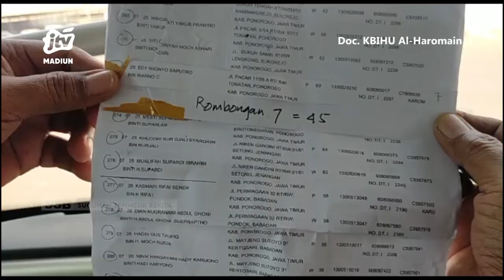MAKKAH - Jemaah KBIHU Al Haromain Saksikan Penyemebelihan Hewan Dam Tamattu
Jemaah kbihu al haromain ponpes darul huda mayak ponorogo beserta mayoritas jemaah dari indonesia melaksanakan ibadah haji dengan cara tamattu. Cara beribadah haji tamattu   adalah mengerjakan umrah terlebih dulu  baru kemudian melaksanakan ibadah haji. Itu artinya  jemaah wajib membayar dam saat di tanah suci.
Office : jl. Sarimulya no 47 Rejomulyo, Kartoharjo, Kota Madiun